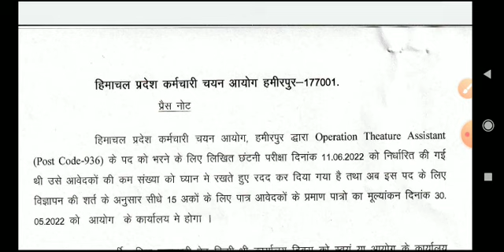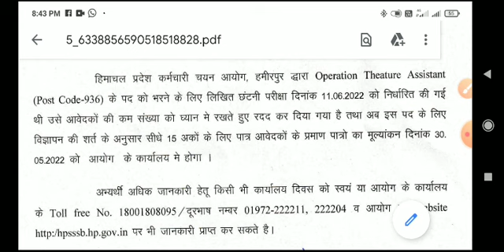HPSSC POST CODE 936 exam cancel❌ now direct DV